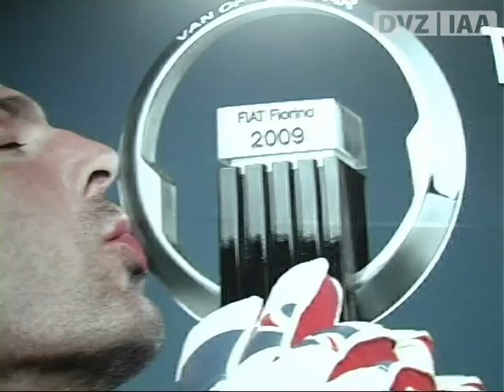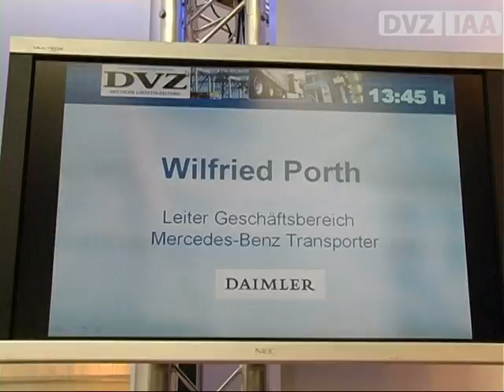Die IAA öffnet ihre Tore ...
... und präsentiert schöne Autos.
Die Besonderheit in diesem Bericht ist mit unter die Tatsache, dass ich meinen mobilen Schnittplatz vor Ort hatte und somit nach den Aufnahmen direkt in die Post-Produktion (schneiden und einsprechen) gehen konnte.

Kamera, Schnitt, Co-Autor und Sprecher: Pedro Peter Kirianczyk